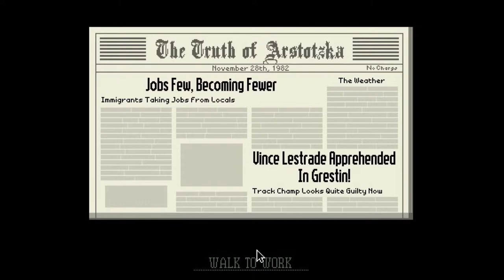Papers Please: FAILED - Part 6